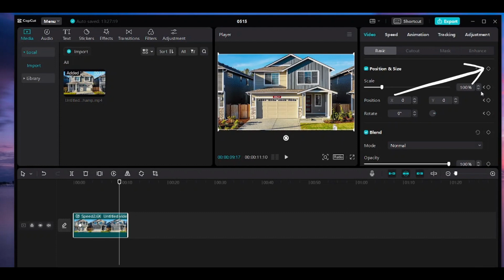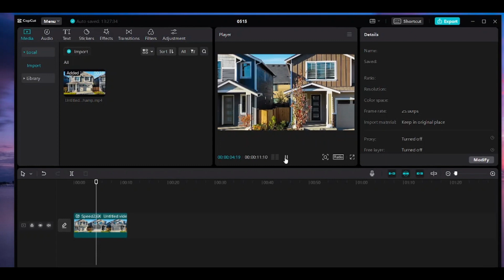Create timelapse in Capcut for PC | Time lapse in Capcut for PC tutorial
Here is tutorial about how to create time lapse video / time-lapse in Capcut Desktop.